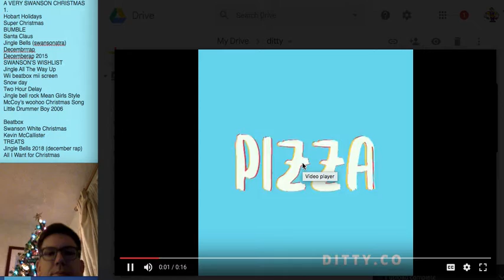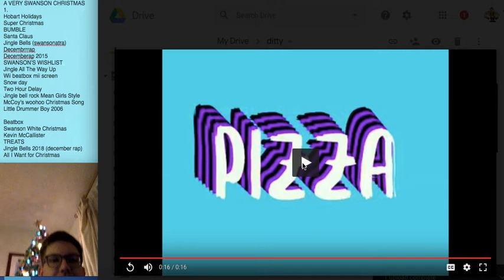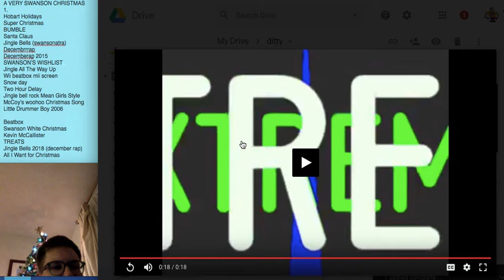TODAY I FOUND vlog#1 Mr. Swanson Ditty Corgi in a Bag Pizza Rat Badger Mushroom Extreme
Today I found some old mp4s on my gdrive from an app called DITTY which basically let you plug words into pop songs.  I obviously used the free version so my song selections were limited, and what you see were the "best" I made.

ALSO FEATURED:
a discussion and tracklist from my forthcoming holiday album...
I plan on making a proper commercial when it's ready.